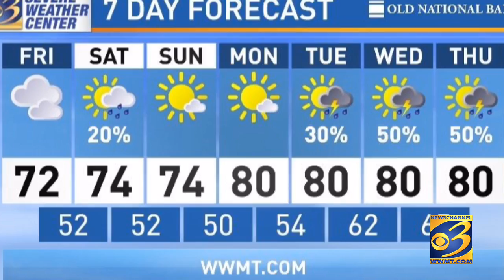Your West Michigan Weekend Weather 5.20.16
Where in West Michigan a shower is possible